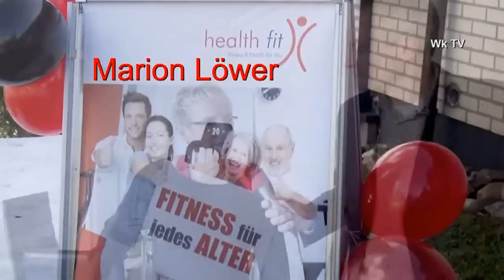[Wk TV] Hautnah - Health Fit, das ganz besondere "Fitness-Studio"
Anlässlich der Eröffnungsfeier spricht Matthias Pahl mit der Inhaberin Marion Löwer und lässt sich von Trainerin K. Schmidt in einige Übungen einweisen.